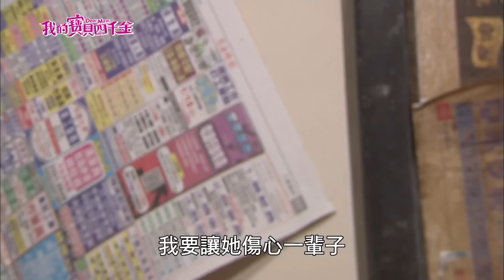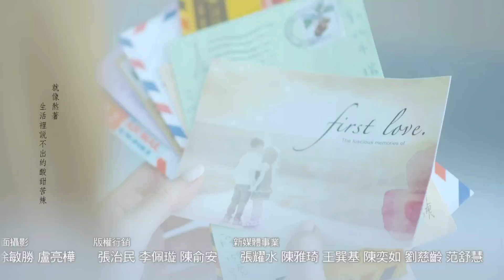我的寶貝四千金Dear Mom 27